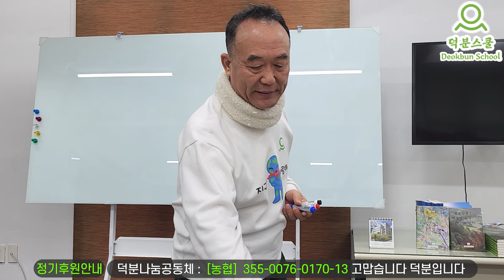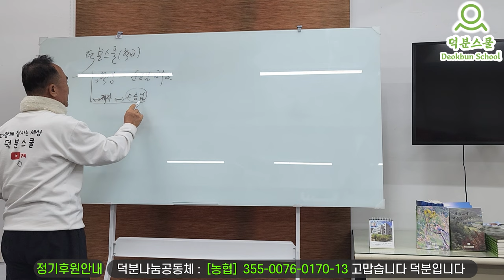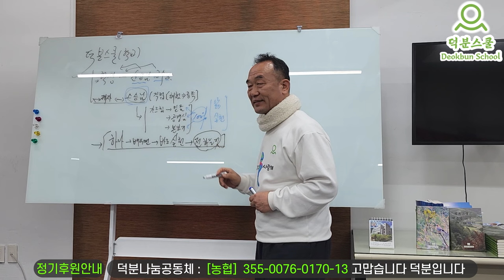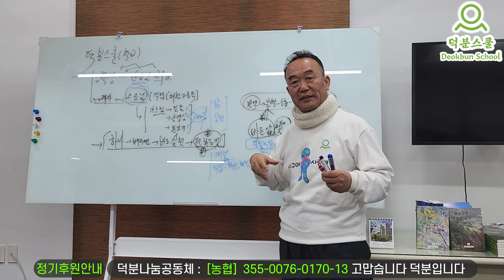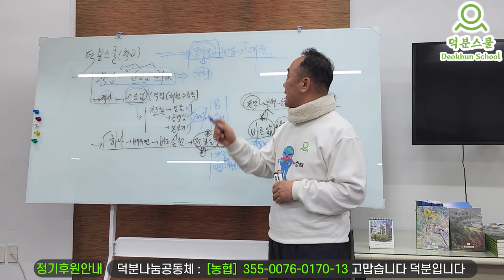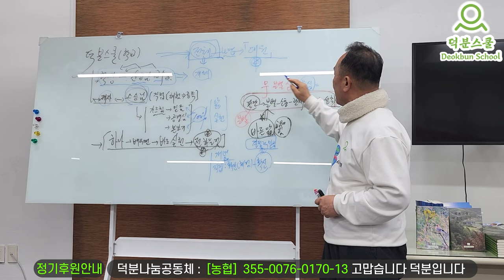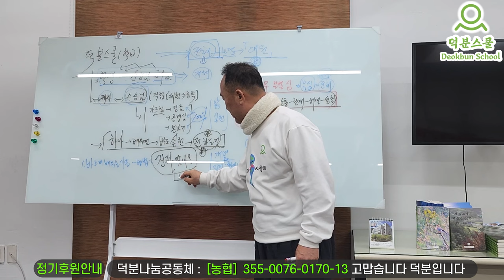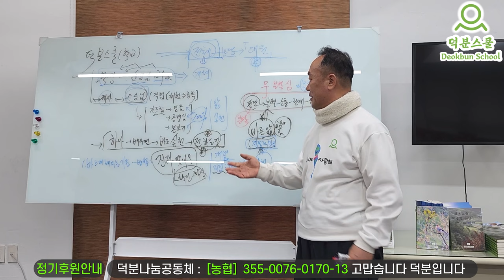[부산실천센터] 덕분스쿨 제자라면! 👍 어떻게 해야 바르게 배우는 제자일까요?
1️⃣첫번째:덕분스쿨 입학해서 공부하기
2️⃣두 번째: 카페(cafe)에서 공부하기
네이버 카페(cafe): 덕분스쿨
3️⃣세 번째: 공개밴드에서 공부하기
4️⃣네 번째: 유튜브(Youtube)에서 공부하기
덕분나눔공동체장 덕분성담 드림

더빙: 클로바더빙 AI보이스다인,하준
자막: 론박자막연구소
자막: 라니LANi
자막: 조블리영상편집
자막: 편집하는여자
자막: 나눔템플릿
자막: 편집정음
적용폰트 : 윤디자인M 제공 "독립체"

덕분스쿨 제자라면! 👍 바르게 배우는 자세는 어떤 것일까요? 제자 믿음 교육 #240124